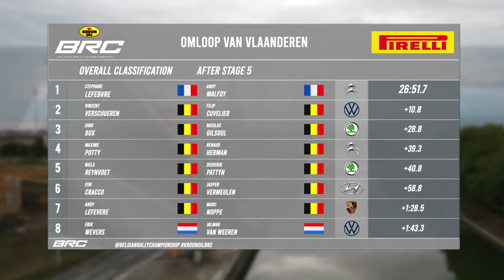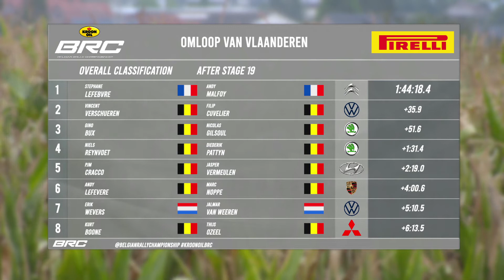Kroon Oil BRC 2022 - Round 7 Omoop van Vlaanderen - Français